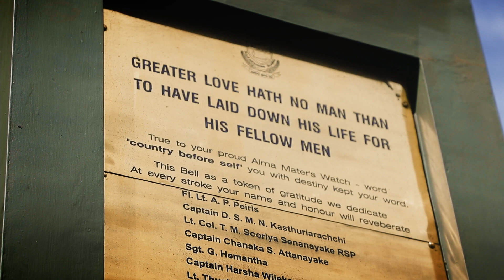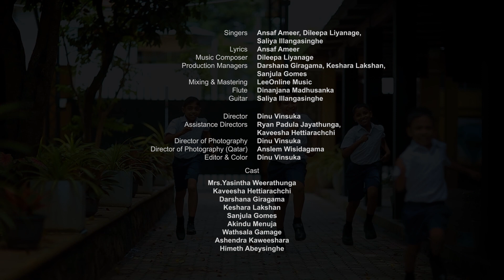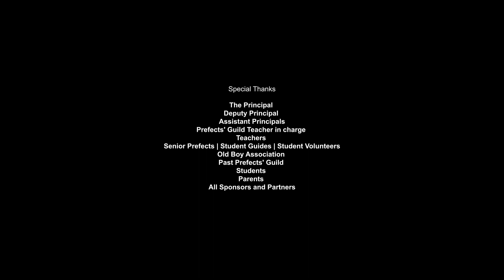Maga Kiyana Soyure (මග කියනා සොයුරේ) D.S.Senanayake College Prefects' Guild Official Music Video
The Prefects' Guild of D.S.Senanayake College proudly presents මග කියනා සොයුරේ (Maga Kiyana Soyure) Official Prefects' Guild Song.

Singers - Ansaf Ameer, Dileepa Liyanage, Saliya Illangasinghe

Lyrics - Ansaf Ameer
Music Composer - Dileepa Liyanage
Production Managers - Darshana Giragama, Keshara Lakshan, Sanjula Gomes

Mixing & Mastering - LeeOnline Music
Flute - Dinanjana Madhusanka
Guitar - Saliya Illangasinghe

Director - Dinu Vinsuka
Assistance Directors - Ryan Padula Jayathunga, Kaveesha Hettiarachchi

Director of Photography - Dinu Vinsuka
Director of Photography (Qatar) - Anslem Wisidagama
Editor & Color - Dinu Vinsuka

Cast - Mrs.Yasintha Weerathunga, Kaveesha Hettiarachchi, Darshana Giragama, Keshara Lakshan, Sanjula Gomes, Akindu Menuja, Wathsala Gamage, Ashendra Kaweeshara, Himeth Abeysinghe

LYRICS

සෙන්පති උරුමය හද බන් දා
සන්නාමය සිව්හෙල රන් දා
බල ගන්වා නායකයන් බිහි කරනා

හෙට දිනවන විරුවන්  සදනා
රට පෙරටතබා පණ පුදනා
දිරි ගන්වා ආදර්ශය නිති වඩනා

සේනානායක මාතාවට ගරු කරනා
සෙන්පති පුතු කැල එක පවුලක් සේ දිලෙනා
විනයට මුල් තැන මනුදම් ගුණ හුරු කරනා

මග කියනා සොයුරේ
තුති පුදනා පවුරේ
සෙන්පතියන් කේසර සිහ නද පතුරා//

පා තබනා ඉදිරිය දකිනා
සෙන්පති සේනා විදු මව් රකිනා
ජය ගේනා දස දෙස දස්කම් පානා

ආදර්ශය පෙරමුණ අරගෙන
අභිමානය විද්‍යාලය රැකගෙන
සම්ප්‍රදාය සුරකින ශිල්පය​
උගනා කල මතු දිනවන දිදුලන​
සහයෝගය සංහිදියාවට
උරදෙන සමගිය හද මුල් තැනගෙන
සිරස නමා මේ ආචාරය
අප කාටත් පෙර කවදත් රටමය

මග කියනා සොයුරේ
තුති පුදනා පවුරේ